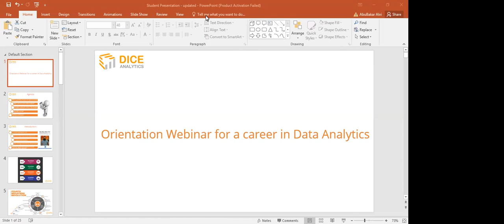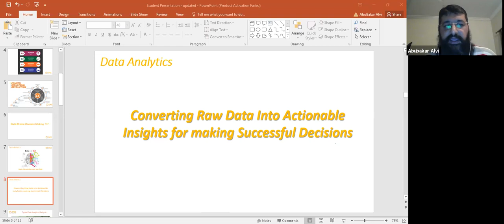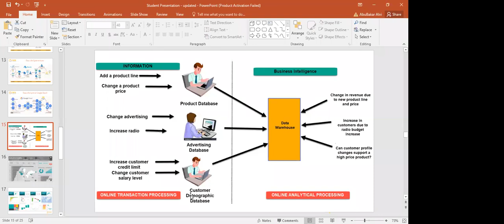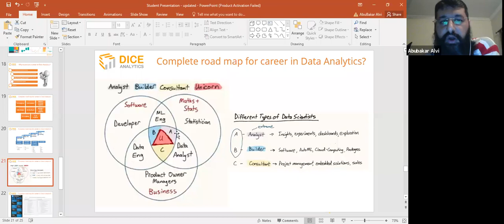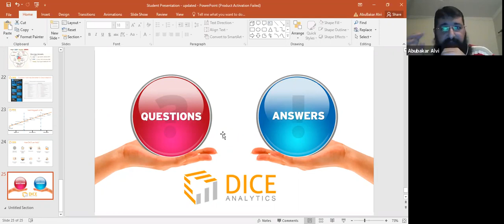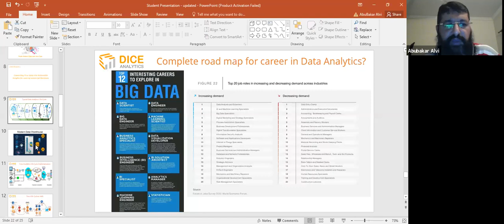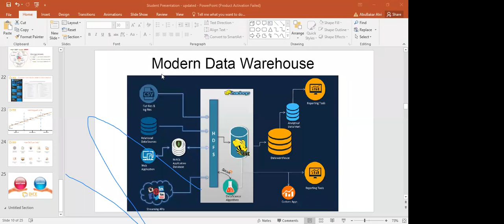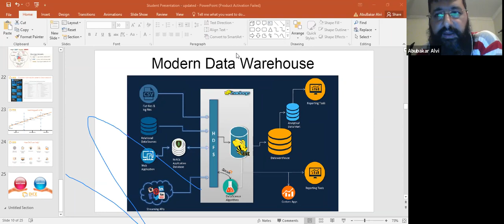Data Analytics Lifecycle (Urdu/Hindi)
How to lean Data Analytics and Who should learn it.